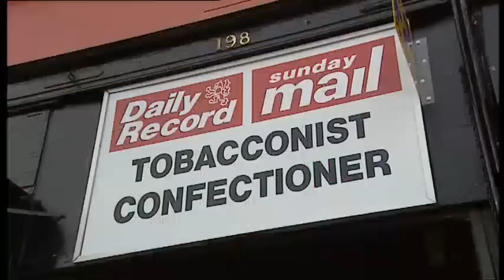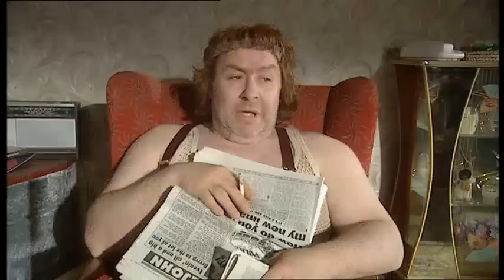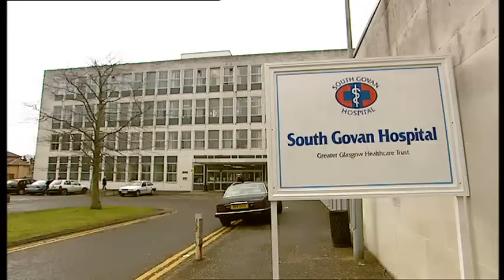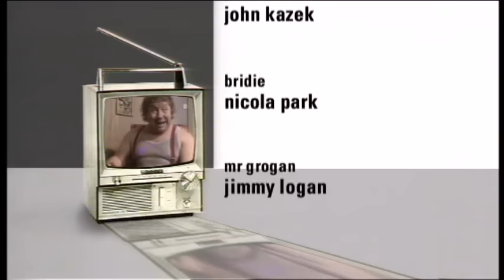RAB C NESBITT FRUIT